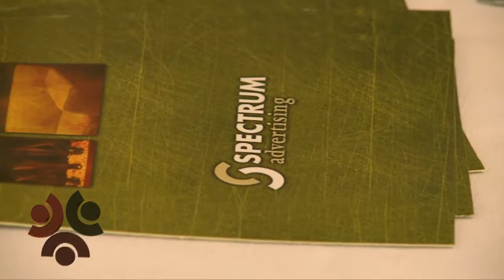San Diego Regional Chamber Coffee and Connections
The Community Spectrum was up early with the San Diego Regional Chamber along with many people having coffee and making connections!